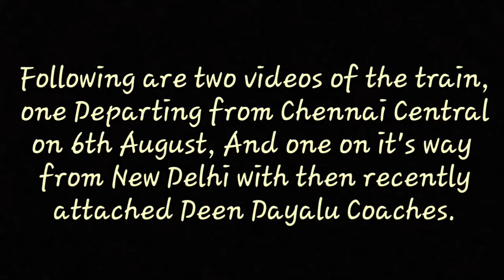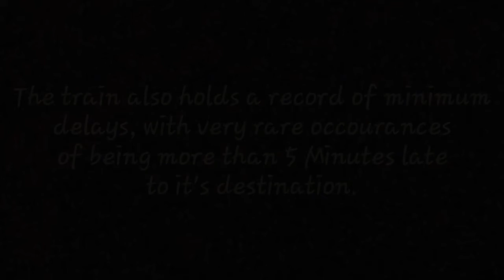Exclusive||Happy Birthday to 12621/12622 Tamil Nadu Express||Breif story with up and down footages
Along with Grand Trunk Express, the 12621/12622 Chennai Central(MAS)-New Delhi(NDLS) Tamil Nadu Express is a much loved train among the commuters of these cities. Today, 7th August 2017, the train turns 41 years old, with 41 years of glorious service to the Nation.
A breif story of the train has been provided with up and down videos of the train, with the up video being shot on 6th August 2017, just 1:45 minutes before it's birthday!!